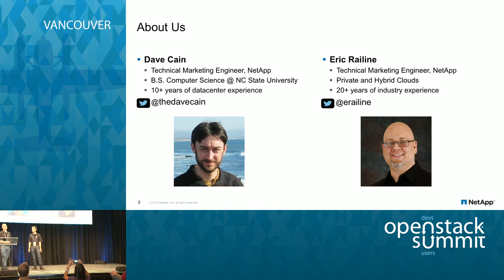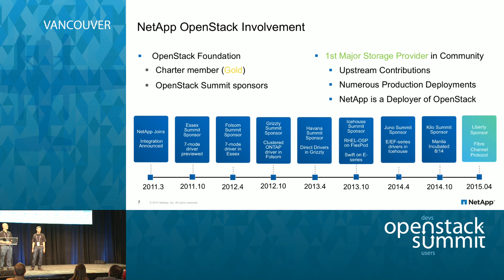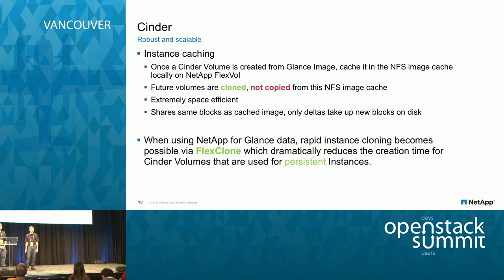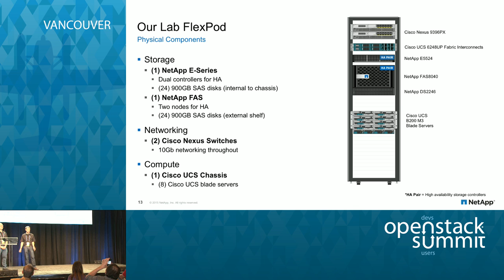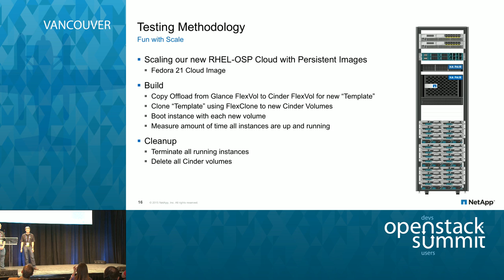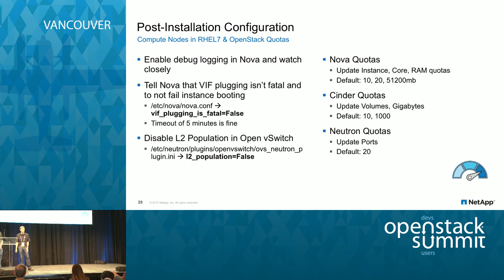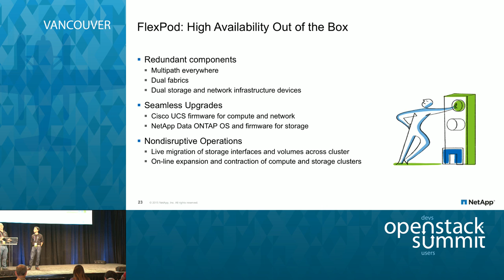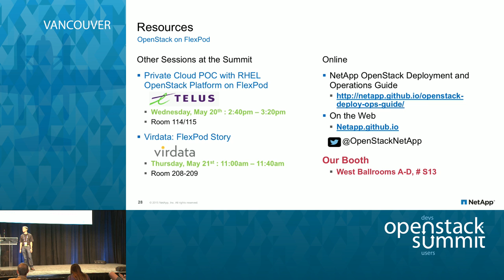FlexPod with Red Hat Enterprise Linux OpenStack Platform 6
While enterprise customers are considering open source solutions such as OpenStack, many don't want to give up the level of support or integration they've come to depend on. They also don't want to deploy OpenStack on an infrastructure that is difficult to scale up or automate. So what's the solution? Deploying Red Hat Enterprise Linux OpenStack Platform 6 on FlexPod provides a fully supported cloud platform …Full session details